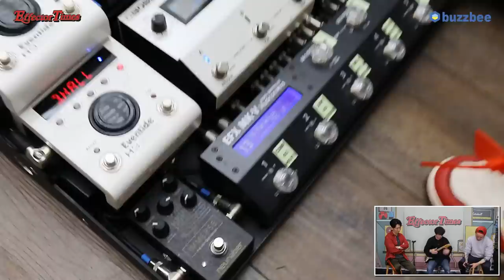[EffectorTimes 830회] Artist Gear : 탑 세션기타리스트 고태영 2편